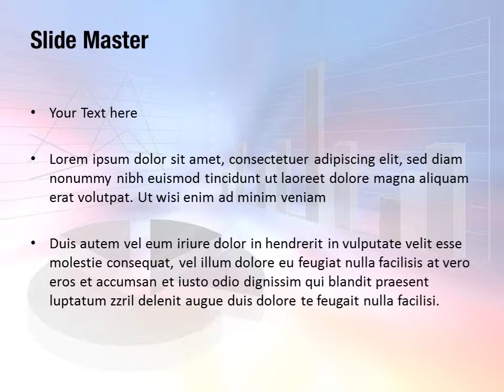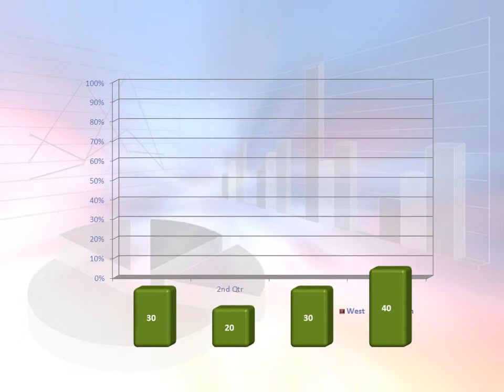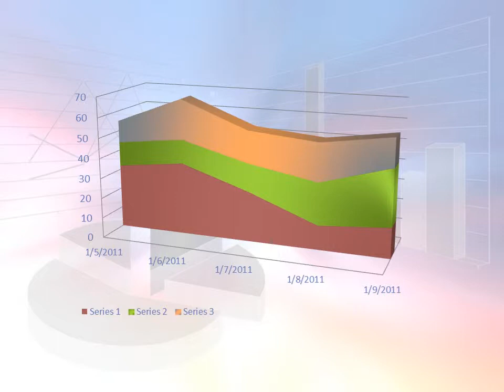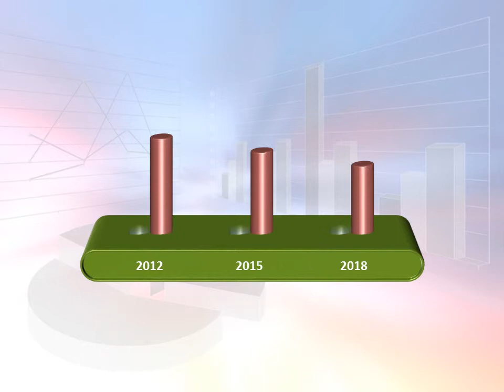Business Evaluation PowerPoint Template Backgrounds - DigitalOfficePro #03560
Create amazing presentations with Business Evaluation PowerPoint Template and Backgrounds.

Business Evaluation PowerPoint templates come with a set of PowerPoint Diagrams, Charts and Shapes. Sizzle your presentation with this professionally designed and fully editable Business Evaluation PowerPoint Template. This template is available for instant download on purchase.